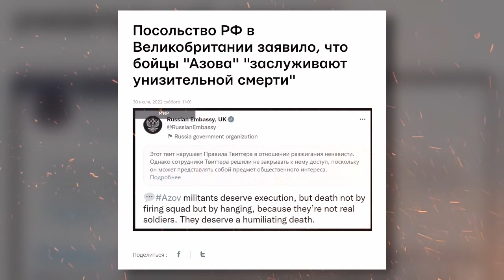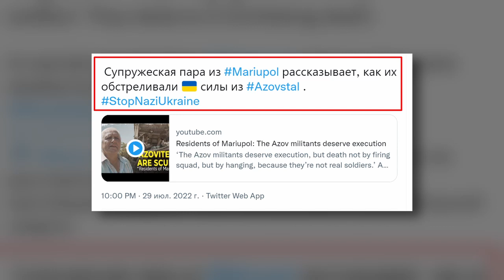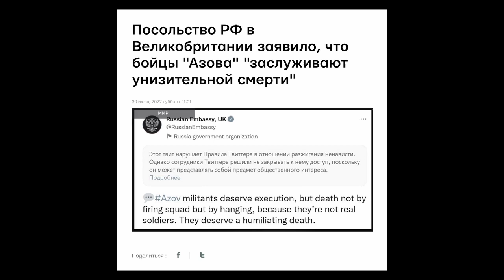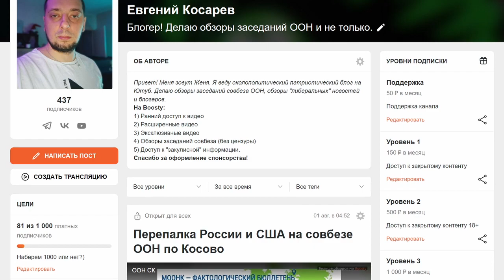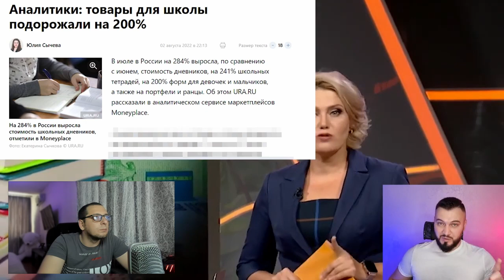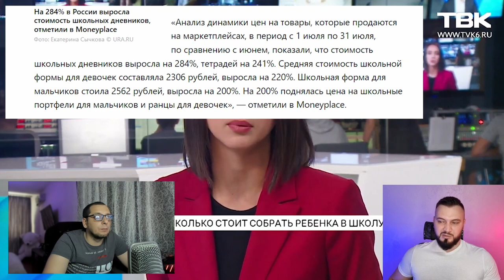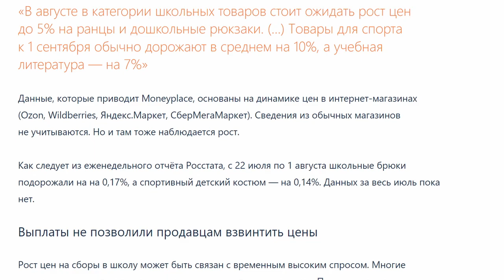Когда полностью ЗАВРАЛИСЬ | ЛГБT парк в Москве, посольство РФ в Лондоне, ЦЕНЫ 200%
Новая, непостоянная рубрика ЧМО(шники) - @tvrain , @Fake_News , @SobolLyubov , @AntonHardin , @AlexandrBaloo , @NavalnyLiveChannel